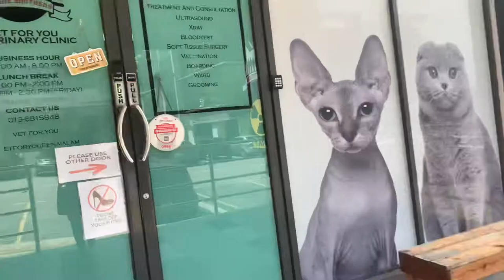Last Minute Plan?!! | Mukbang Our Craving Food | Day Vlog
Sekian lama tak jumpa, akhirnya kami plan last minute nak hangout jalan2 cari our craving food

Ika sanggup amik cuti untuk tunaikan hajat asfa!! Arghhhhh

BIGO LIVE : asfaafza_zaki

• My Best Budget Laptop
• My Best Budget Camera that i use
• Best Budget Collar Mic (₹199/- only)

Music in this video
Listen ad-free with YouTube Premium
Song
Allah Allah Aghisna
Artist
Nazwa Maulidia
Album
Allah Allah Aghisna
IDE (Music) (on behalf of Ospro Music Studio); LatinAutorPerf, UNIAO BRASILEIRA DE EDITORAS DE MUSICA - UBEM, LatinAutor - UMPG, UMPI, CV. Pragita Prabawa Pustaka, and 10 Music Rights Societie